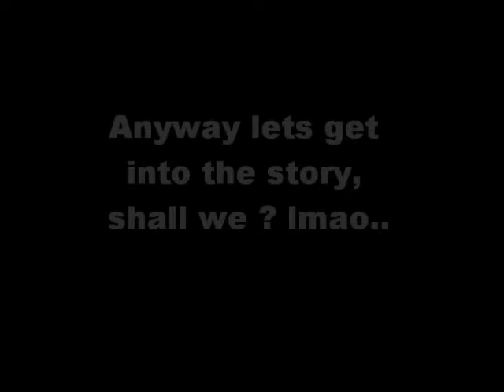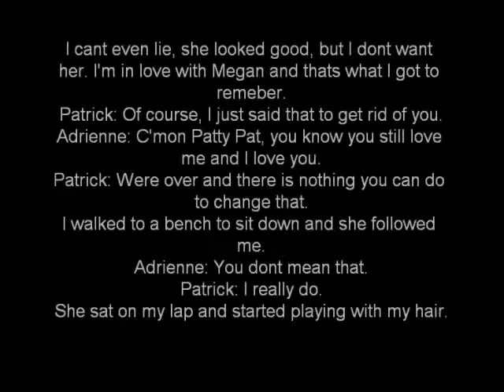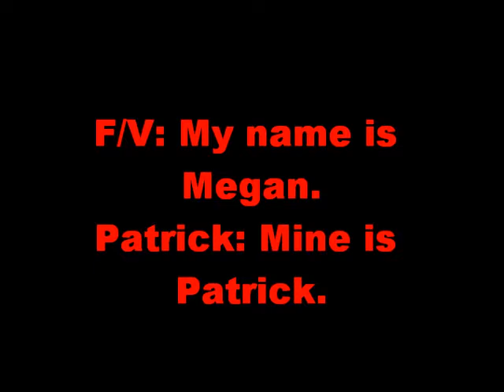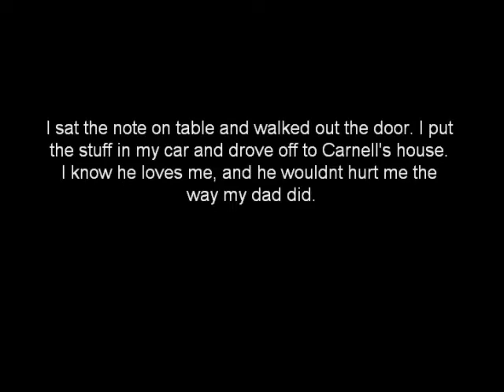It cant be: A dustin breeding story chapter 3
i think this was better than the first 2 chpts